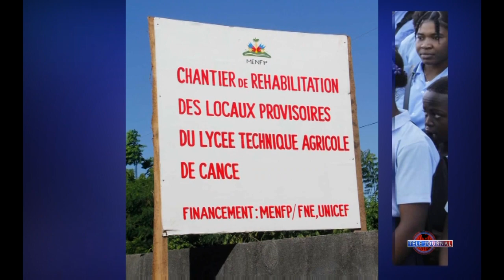MENFP - Vizit nan depatman Sid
Minis edikasyon nasyonal ak fòmasyon pwofesyonèl la, Nesmy Manigat, vizite wikenn pase a plizyè chantye ak lekòl nan depatman Sid peyi a.

Vizit sa a pèmèt minis lan founi je gade divès travay konstriksyon nan plizyè komin ki gen nan depatman an.

Se te okazyon tou, pou minis Manigat te rankontre divès inivèsitè ak notab nan depatman nan kad enplantasyon lise teknik agrikòl yo. Objektif lise sa yo se pèmèt peyi a reprann souverènte alimantè li daprè minis edikasyon an ki soulve nesesite pou popilasyon an kolabore pou kapab amelyore pwodiksyon nasyonal la.

Deja, 2 lise teknik agrikòl deja kreye nan peyi a nan lide pou atenn objektif sa a. Yon twazyèm lise teknik agrikòl deja prevwa konstwi nan komin Wanament , daprè sa minis Manigat anonse.

Nan kad seri vizit sa a, Minis Nesmy Manigat te gen ak li direktè Jeneral Fon Nasyonal Edikasyon an (FNE), Jean Ronald Joseph, ki li menm anonse avansman travay divès lekòl FNE ap finanse nan rejyon Sid peyi a.